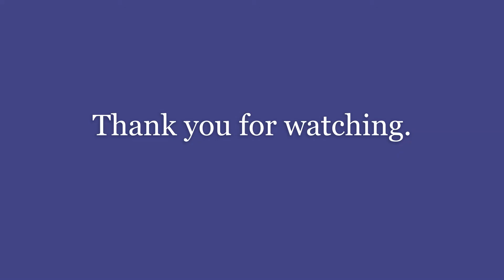Mother And Child Reunion - The Complete Keyboard Player Songbook 1 (1985)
The Complete Keyboard Player Songbook 1 (1985 Edition).
Korg EK-50. Sound: 260 - Tremolo Str. Sound: 278 - Grand Choir.
Style: 188 - Reggae 2.  Tempo: 108.